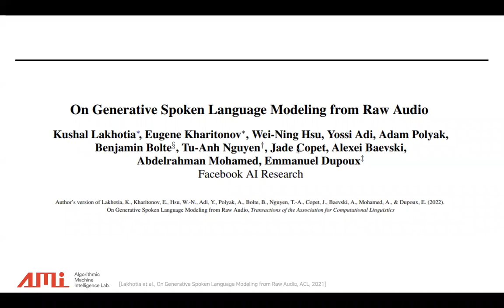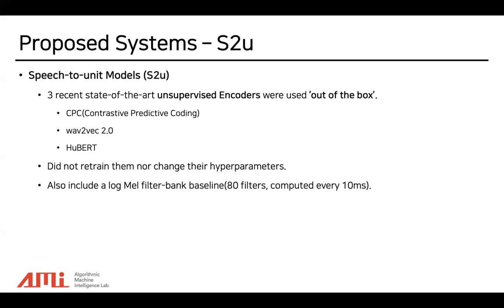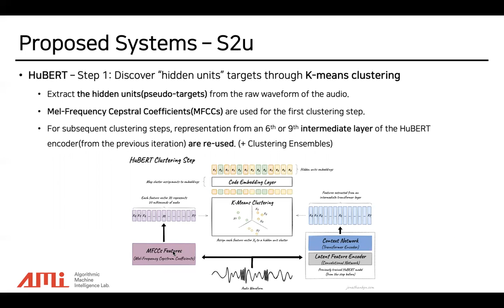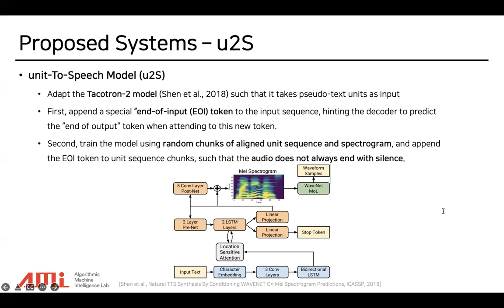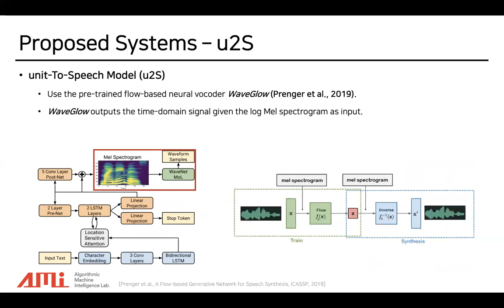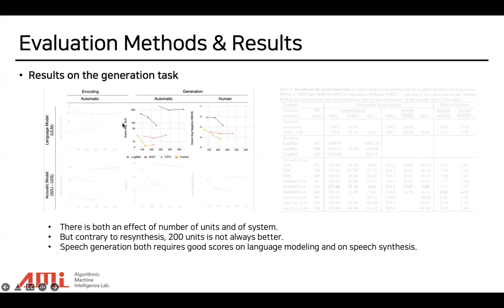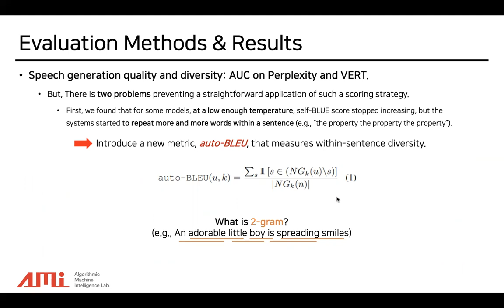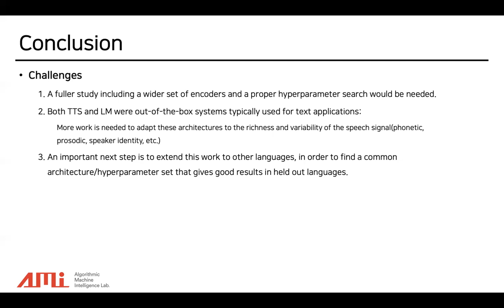Textless NLP: Generating expressive speech from raw audio [Oh Hyun-Bin]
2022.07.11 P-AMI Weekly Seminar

[Reviewed Paper]
Textless NLP: Generating expressive speech from raw audio

[Speaker]
Oh Hyun-Bin

[Tags]
Spoken language understanding, Natural language processing (NLP)